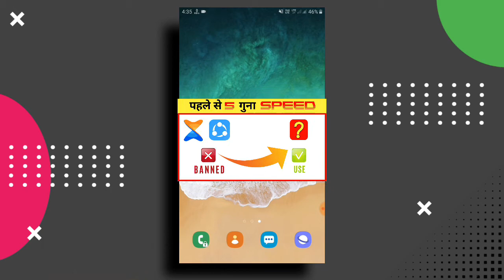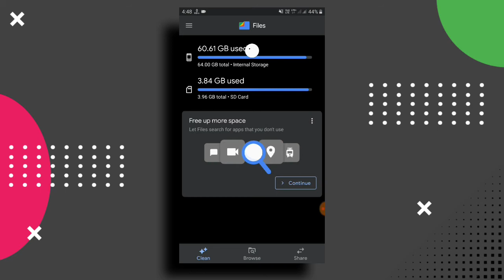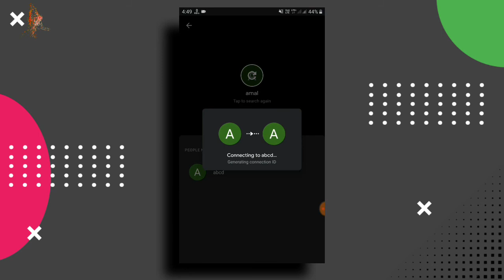Best alternative of Xender | Best app for file transfer | Fastest shareing app | Shareit alternative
Dosto jaise ki aaplog jante hain ki abhi india main 59 chainese apps ko ban kar diya gaya hain jisme se xender aur shareit bhi hain, jiske wajah se bohat sare logo ko problem ho raha hain mobile ki files ko transfer karne main,
Isiliye is video main maine aaplogo ke liye ek aisa application laya hoon jisse aaplog xender se bhi 5 guna tez file transfer kar sakte hain aur ye google ki apni application hain jo ki bilkul safe hain.

Ummid karta hoon ki aap logo ko video pasand ayega.